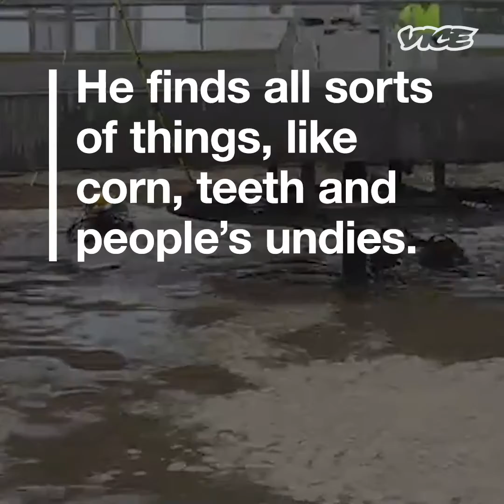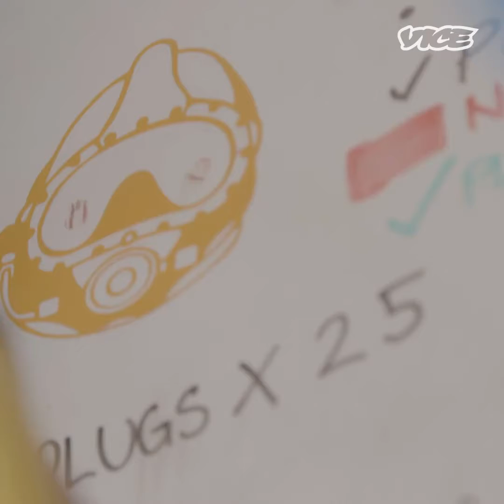Professional shit diver 😣🤢🤢🤢🤢